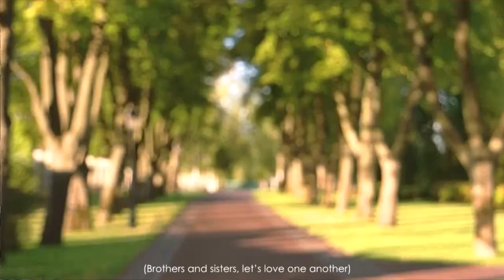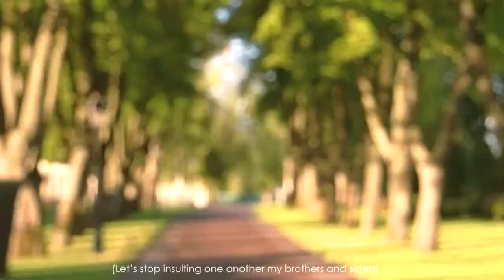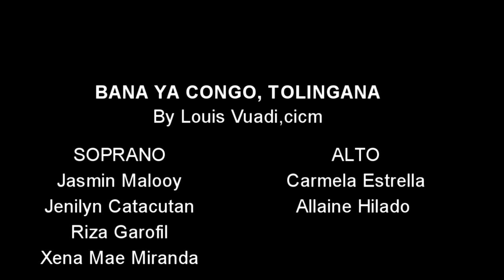BANA YA CONGO , TOLINGANA - Louis Vuadi,cicm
BANA YA CONGO, TOLINGANA
( Children of Congo, let us love one another)
is a song calling all children of Congo to unity and harmony
in order to build their nation.

Composed by Louis Vuadi,cicm
Performed by the Vox Dei Choir- Philippines

8. Dr. Congo’s Capital Kinshasa. The Largest, Most Developed city in Central Africa by (African Insider)